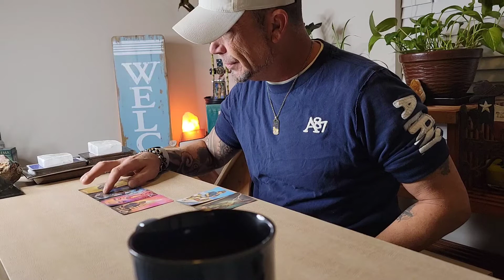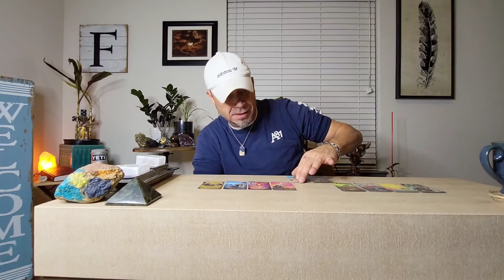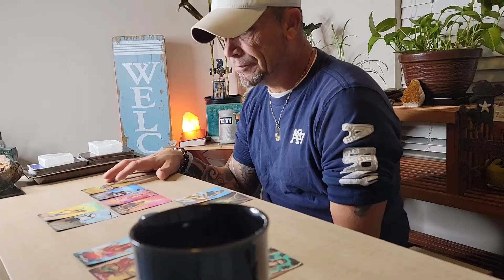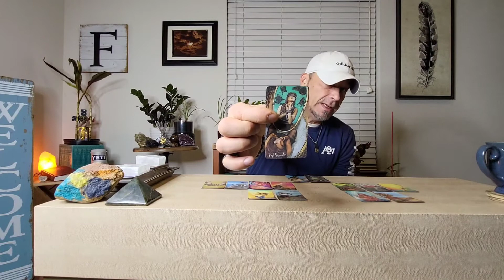This Tower Turns Out To Be A Blessing Capricorn-Aquarius Cusp. 🙏❤💯